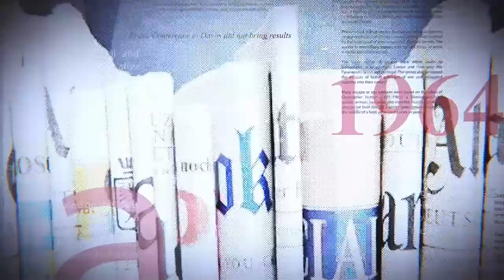GRANDE TRIBUNE|15.03.2023| KADIMA ET NANGAA À COUTEAU TIRÉ.LA CLASSE POLITIQUE DIVERGE.QUI DIT VRAI?